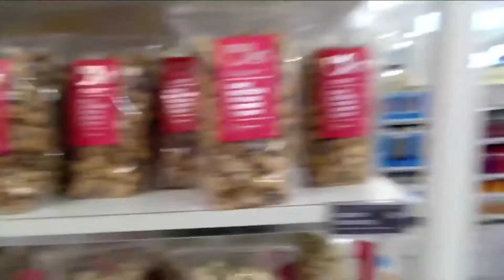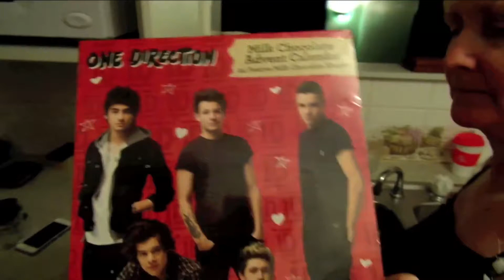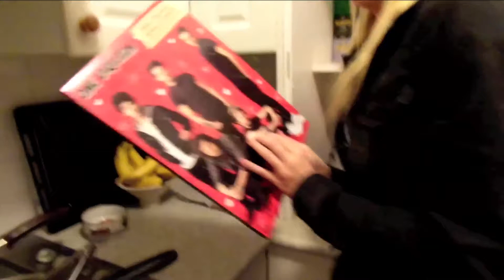CHRISTMAS TREES AND DEAD CAR BATTERIES! Vlogmas Day 1! | RosieInNeverland